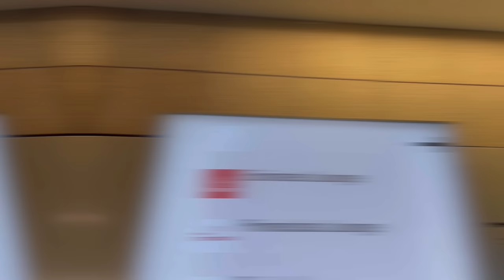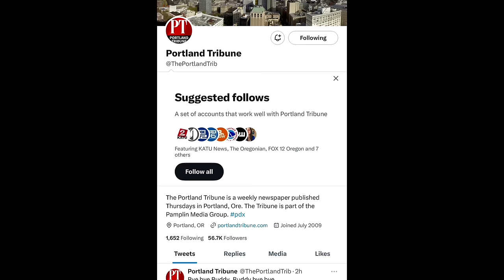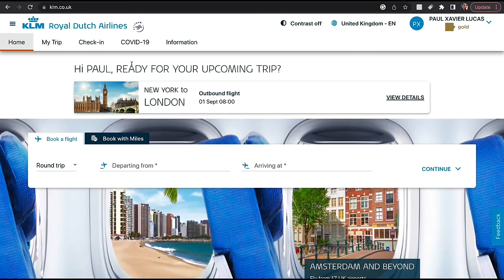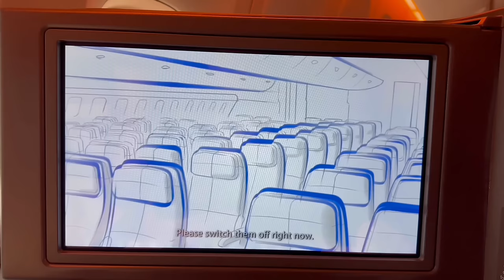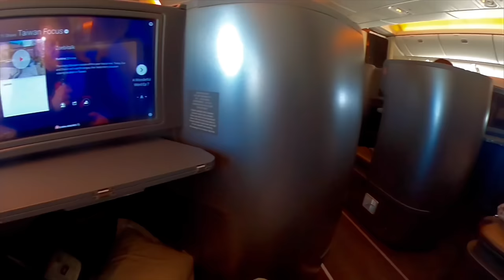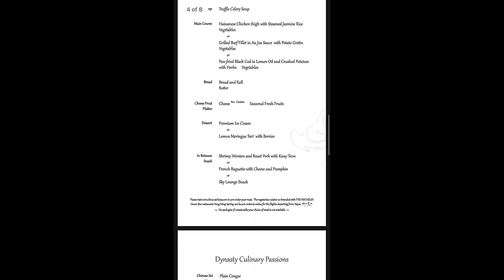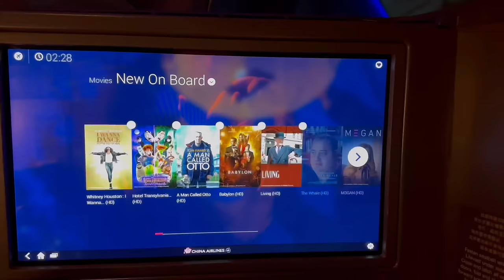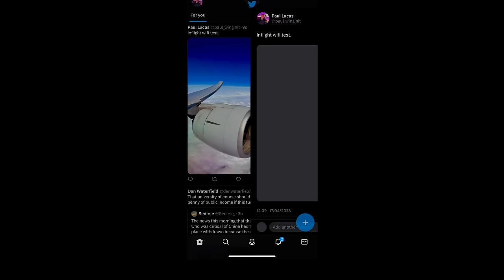China Airlines 777-300ER Business Class - REVEALED!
Enjoy this trip with China Airlines - a carrier which has received many rave reviews in the past... Does it cut the mustard this time? It's my first time flying China Airlines, and so I invite you to join me as I fly from Frankfurt to Taipei, Taiwan, in their highly regarded business class! Our 777-300ER awaits...

0:00 Intro, flight explainer
0:31 Lounge situation...
2:20 Surfshark integrated promotion
3:55 China Airlines explainer and fare paid
5:42 Boarding our China Airlines Boeing 777-300ER in business class
7:22 Taxi and takeoff
8:54 Seat review
10:20 Menu and business class lunch service
12:21 More amenities
13:38 Business class bed
15:15 Breakfast
15:41 Approach, landing, conclusions

Date of Travel: 17 APRIL 2023
Airline: China Airlines
Livery: China Airlines standard flower livery
Route: FRA-TPE
Aircraft: Boeing 777-300ER
Flight Number: CI 62
Miles: 5,819
Airborne time: 12h49m

Join me on PATREON where you'll get perks like AD-FREE EARLY ACCESS viewing of all my trip report videos, my tips and tricks for hacking fares, my "best of the month" airfare rundown, and MORE...support me